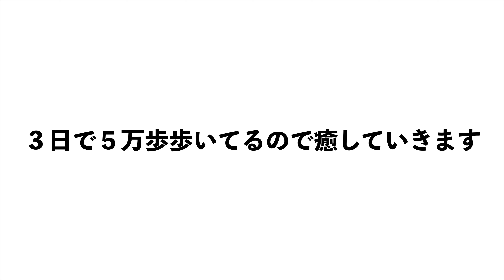歩き疲れたから夫婦で足湯で癒されに行ってくる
【再生リスト】